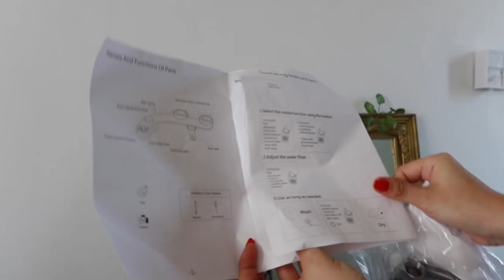PROBE POR PRIMERA VEZ UN BAÑO ASIATICO samodra bidet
Thanks to Payol for the video.

In this video, we introduce you to the Samodra Bidet Attachment, a revolutionary product that has changed the way we use the bathroom. The Samodra Bidet Attachment is easy to install and use, and it provides a refreshing and hygienic experience. In this video, we will show you how to install the Samodra Bidet Attachment and how to use it. We will also share our personal experience of how the Samodra Bidet Attachment has positively impacted our lives. If you are looking for a better bathroom experience, the Samodra Bidet Attachment is the perfect solution for you.